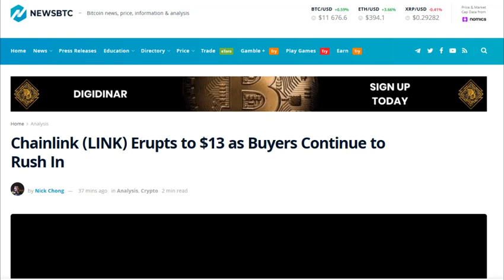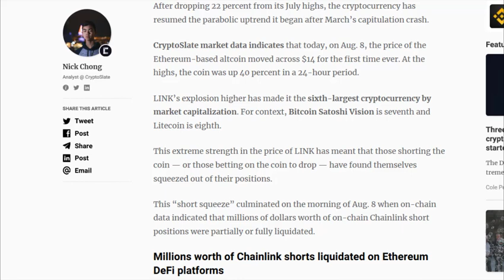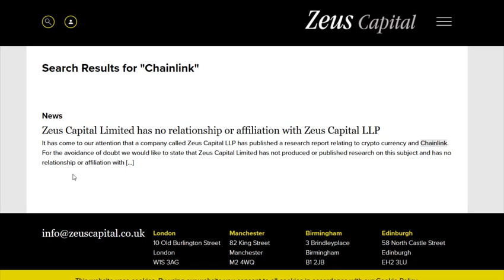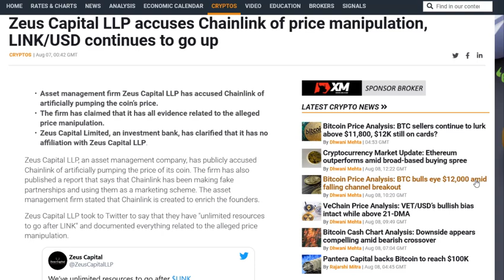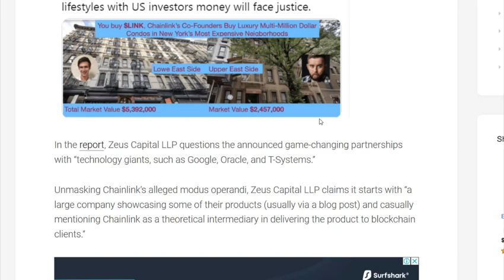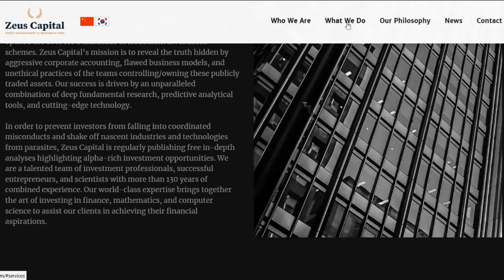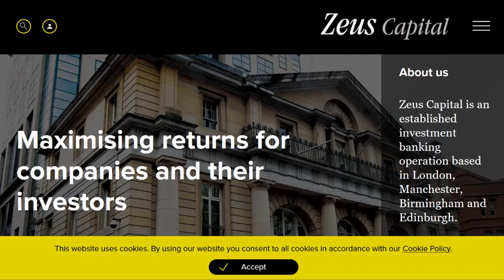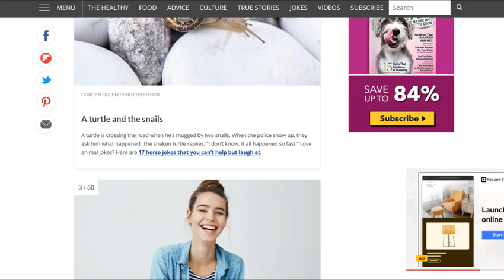Chainlink Booms - up 60% in a week! But is it a scam?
As ChainLink booms, so does the controversy around it as Zeus Capital LLP launches a public attack against the brand.

or Litecoin to:
LVyfFWhirqLypoknL6a2PYmZ4UygKurvdu

or Ethereum to:
0xa7b574b07152e2c0882375fbf7721114c3328dd2

or